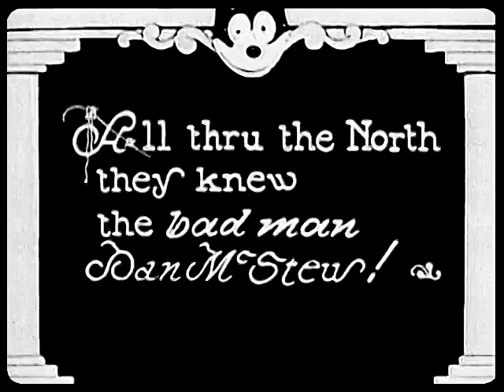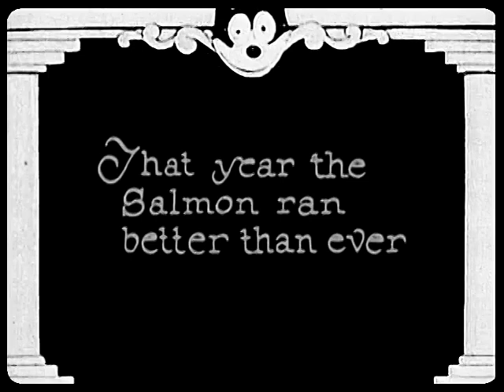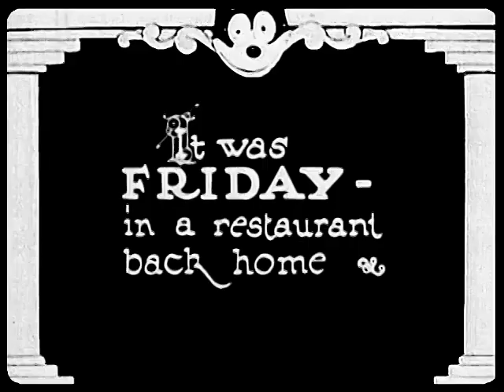Felix Gets The Can (1925) | Felix The Cat Fishes in Alaska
FELIX GETS THE CAN is a silent short film featuring Felix the Cat. It was directed by Otto Messmer who also did the animation. It was released on June 8, 1925.

The black cat is fishing, but doesn't caught anything. He goes into a restaurant and tries to steal a fish, but is caught. So Felix treks to the great white north to feed himself.